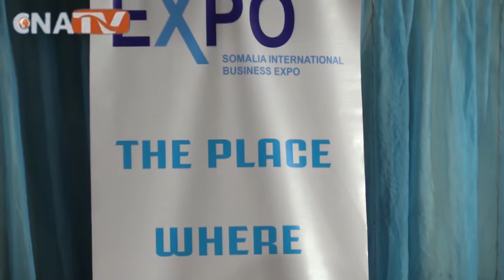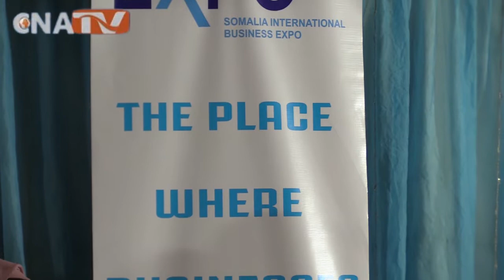Bandhiga Carwo Ganacsiyeed kafurmay magalada Nairobi wajigii 1aad